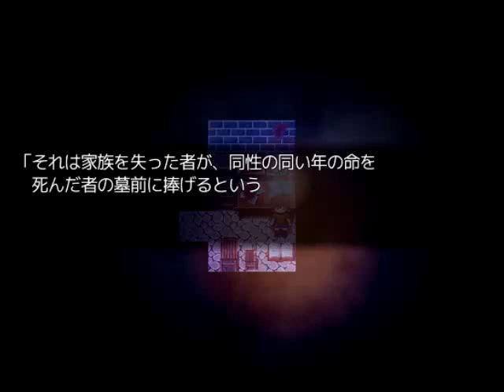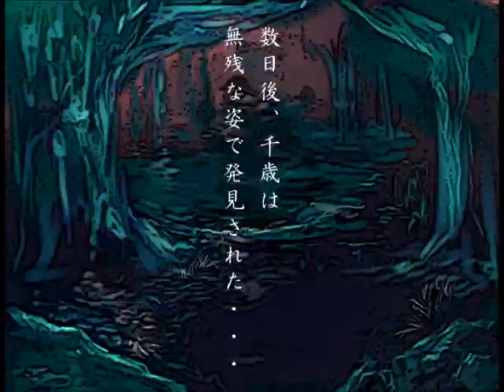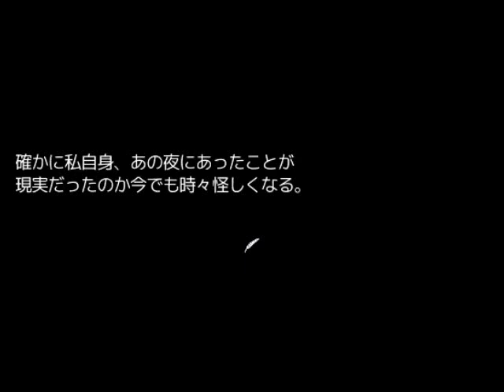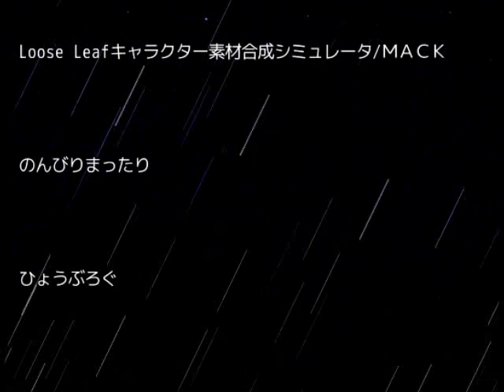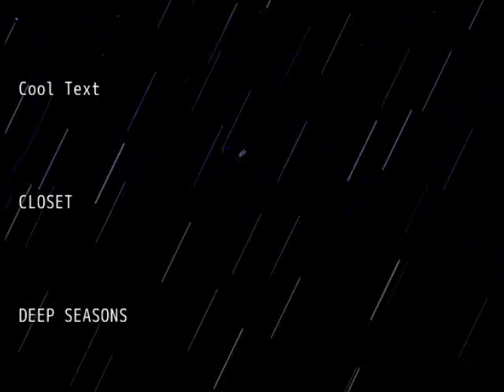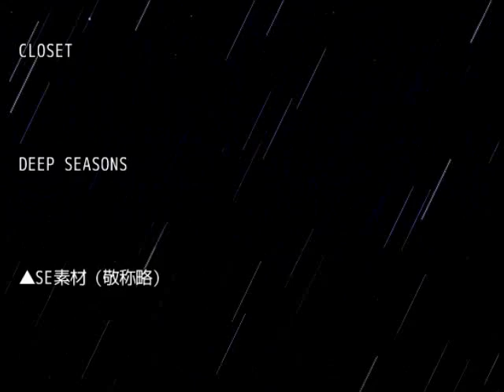【実況】あなたには”命”を捧げられる友達はいますか...？-雨宿バス停留所-【最終回】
どっすー。面白くてほぼ毎日やって毎日投稿してたらもう終わっちゃった。